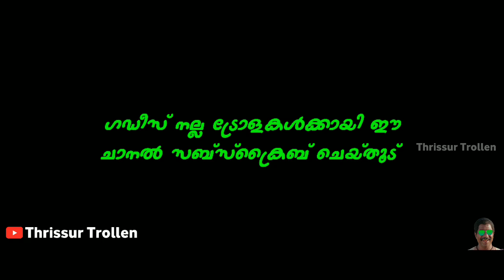ഇവനായി ജനിച്ചാൽ മതിയാർന്നു | CUTE GIRL PRANK TROLL | THRISSUR TROLLEN